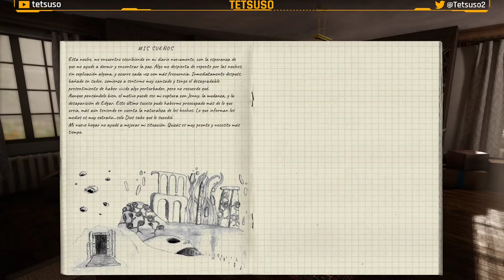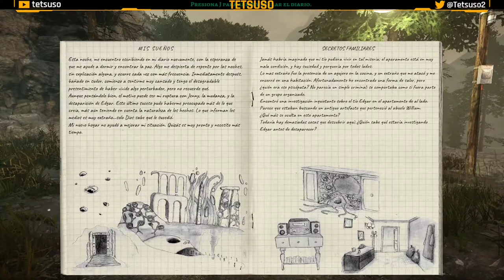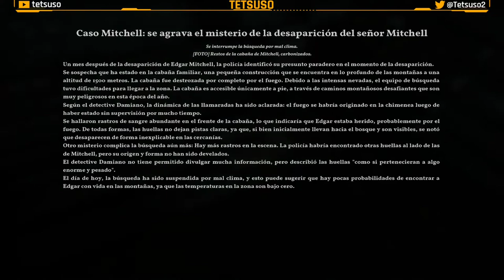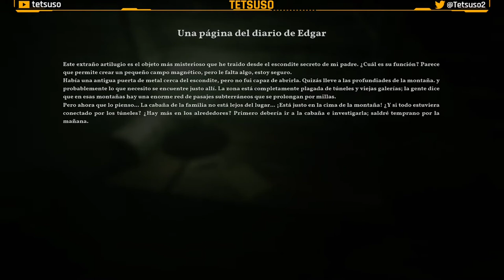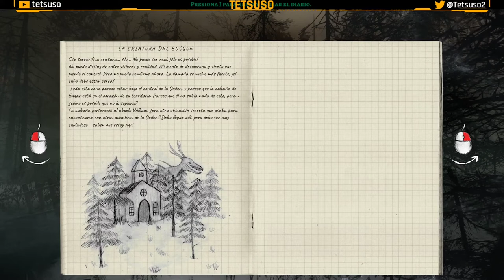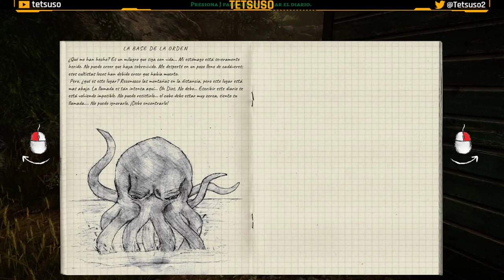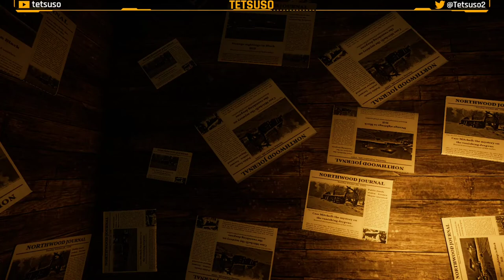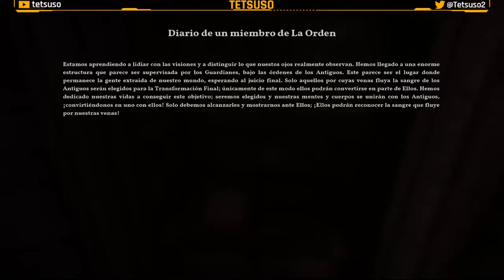Lovecraft - The Alien Cube - Gameplay Completo en - Español - Terror - Aventura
Tu herencia maldita provoca un choque entre realidades, y te sitúa en medio de una serie de misteriosos eventos. Descubre terroríficos secretos mientras investigas la desaparición de tu tío, y enfréntate a una terrible verdad que cambiará tu vida para siempre en esta aventura de horror cósmico.

Gameplay  de "The Alien Cube" en Twitch.
Aventura de terror desarrollada por Alessandro Guzzo y publicada en 2021.

⌚00:00:00 Capítulo 1: El Suceso.
⌚00:14:38 Capítulo 2: El Apartamento.
⌚00:33:12 Capítulo 3: La Ubicación Secreta.
⌚01:02:31 Capítulo 4: De Vuelta a Edgar.
⌚01:43:17 Capítulo 5: La Gasolinera.
⌚02:04:27 Capítulo 6: La Cabaña de Edgar.
⌚02:35:30 Capítulo 7: El Templo.
⌚03:00:14 Capítulo 8: La Verdad.